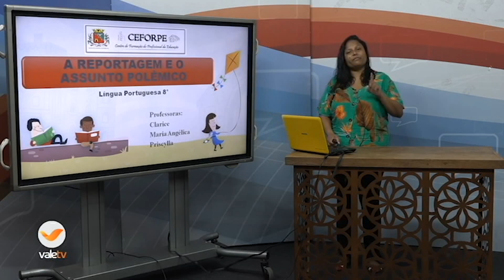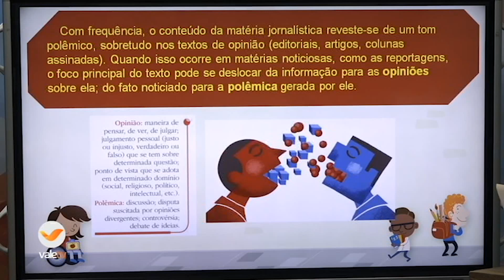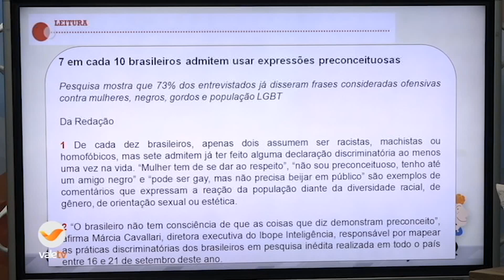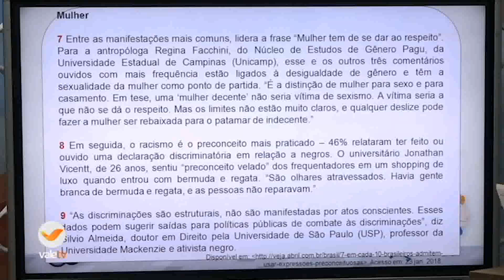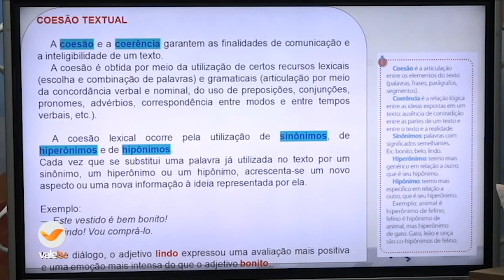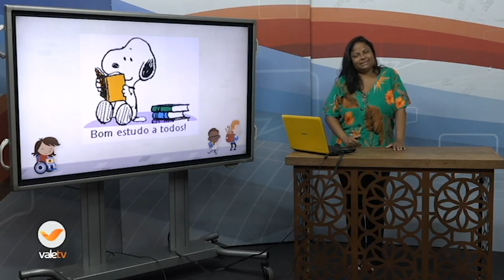AEE 8ºANO PORT. SEXTA 16 10 2020 16H40